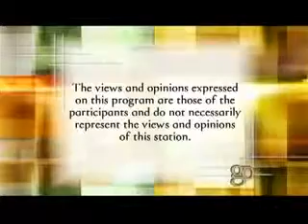Golden Opportunities Show 674 segment 5